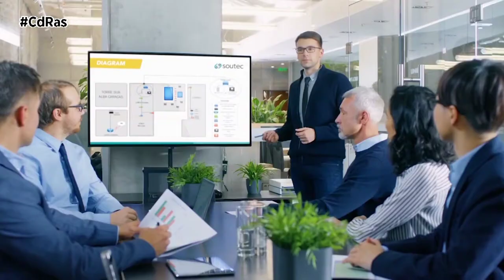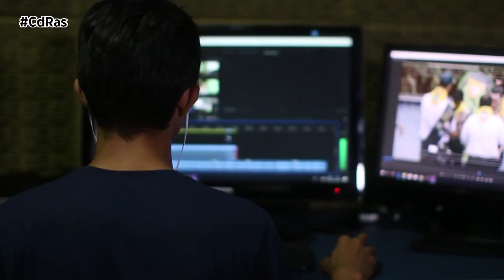UNA DE CADA 10 SOLICITUDES DE INDEMNIZACIÓN AL SEGURO SON UN INTENTO DE FRAUDE | By CdRas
Pese a que están penados con prisión, aunque sea de pocos meses, los fraudes y estafas a las empresas aseguradoras en lo que concierne a los vehículos es una costumbre que si bien no destaca por acumular un excesivo total de delitos sí que mantiene una constante que afecta anualmente no solo a las empresas sino también a los posibles implicados dentro de un accidente o incidente de tráfico. Se cifra en que 9 de cada 100 accidentes de tráfico con daños corporales encubren algún tipo de fraude para las compañías aseguradoras. Igualmente, 6 de cada 100 denuncias por robo de vehículos son falsas y el 2,22% de los daños materiales en vehículos son fraudulentos.

Por tipos de fraude, en el sector de los seguros del automóvil es muy habitual la ocultación de daños preexistentes, lo que ocurrió en un 39% de fraudes analizados. Le siguen en importancia las reclamaciones desproporcionadas, en un 23% de los casos, y en los seguros multirriesgos en habitual encontrar siniestros simulados.

El 11% de los importes solicitados a las aseguradoras por la sustracción de un vehículo podría tener algún componente fraudulento y, del mismo modo, suele haber un intento de engaño detrás de la reclamación del 10% de las indemnizaciones por lesiones en accidentes de circulación. Y aunque apenas el 1,76% de los percances motivados por pólizas de responsabilidad civil esconde un fraude, el peso de las reclamaciones indebidas sobre el total es mucho mayor, en concreto, del 10%.